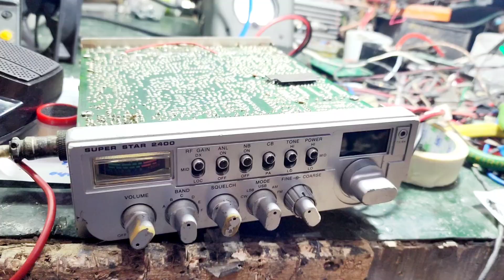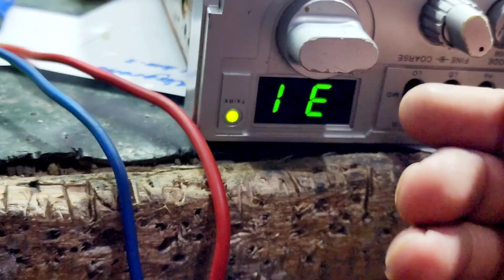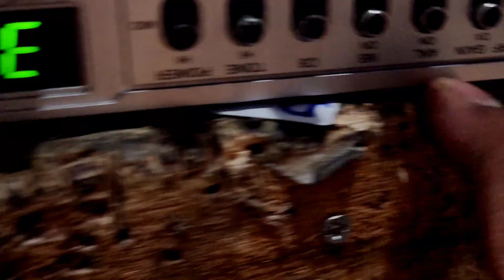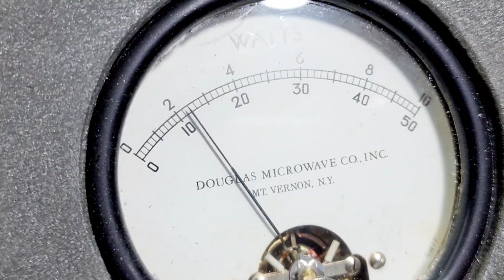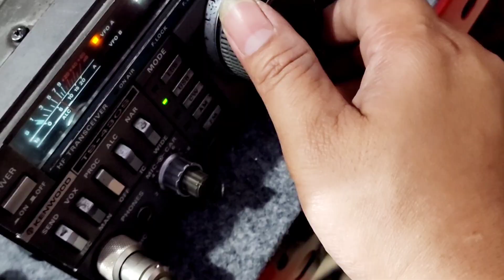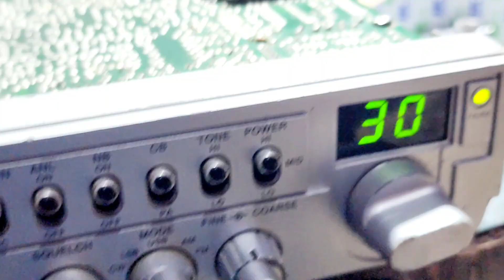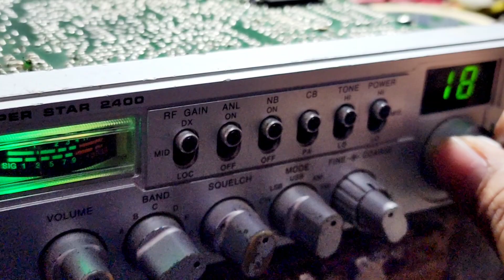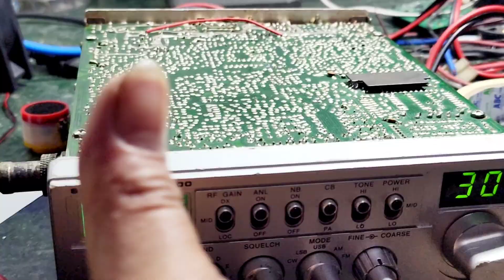Cb super star 2400 ssb no power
Asslkm,berikut sharing perbaikan dari cb super star 2400 rusak no power dan awal kebalik polaritas hanya diode protek revs nya rusak sama ic sound nya saja
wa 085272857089